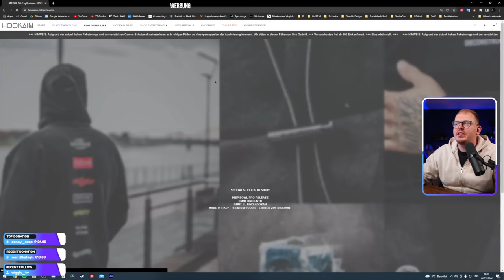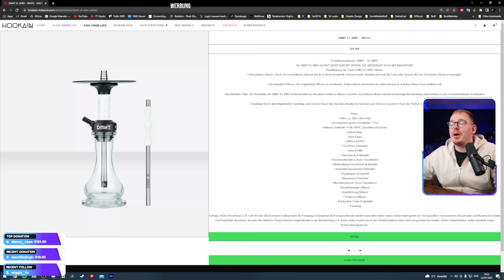Ersteindruck: DMNT El Nino - Spanische Mini-Steckpfeife für 130€